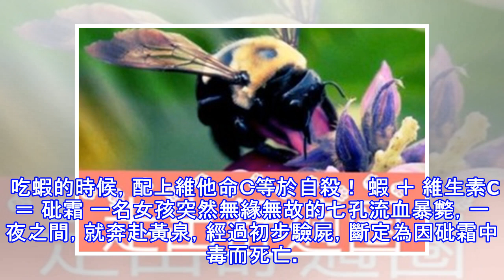愛吃蝦的人注意囉！千萬不要配....